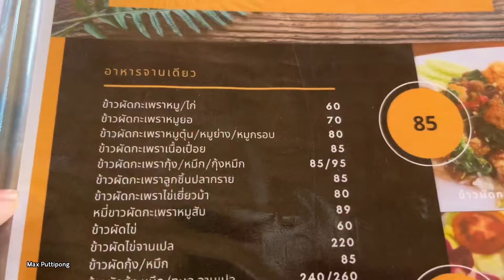กองเสบียงฟาร์ม คาเฟ่แห่งใหม่ของนครสวรรค์ บรรยากาศดี อาหารอร่อย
📹Camera📸
iphone 13